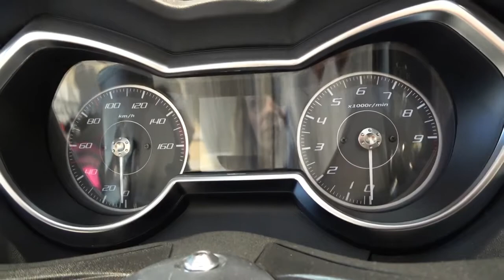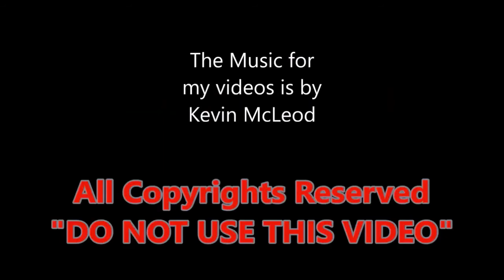The YAMAHA XMAX IRONMAX 400 scooter 2020 walkaround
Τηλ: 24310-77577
Διευθ: Ελ. Βενιζέλου 15, Τρίκαλα

I travel the world in the biggest motorcycle showrooms to make videos with latest motorcycles